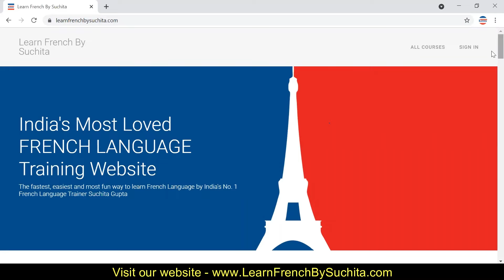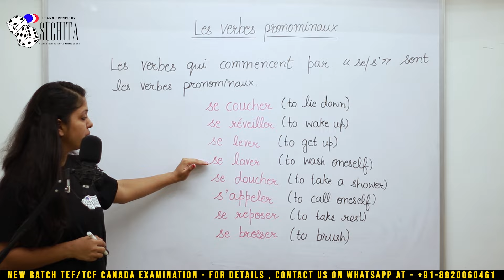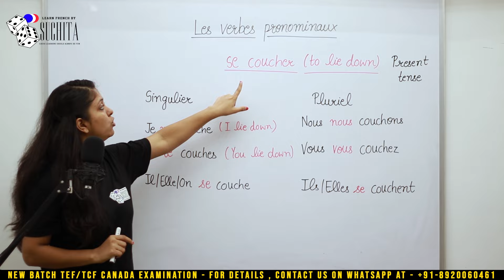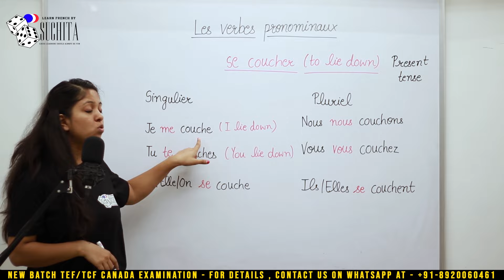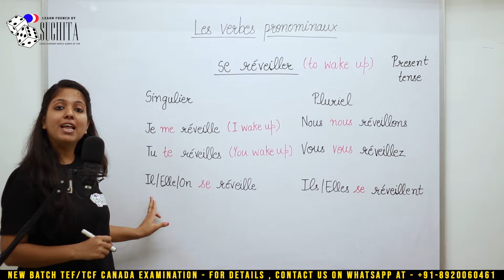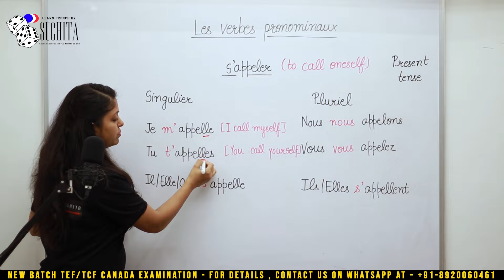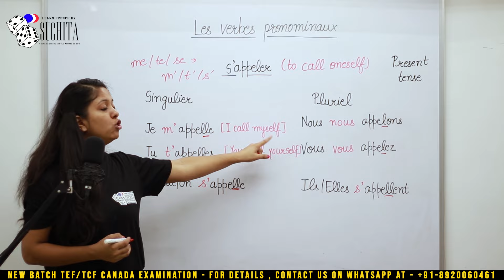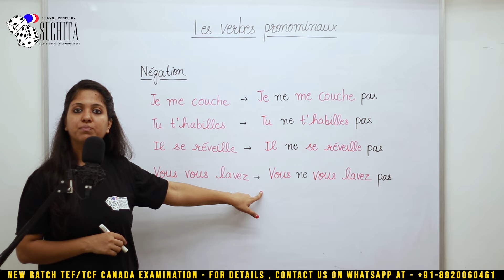French Grammar | Les verbes pronominaux (Pronominal verbs) (Part 1/2) | By Suchita | +91-8920060461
teaches you les verbes pronominaux (The pronominal verbs) (Part 1/2) in French.| For Classes : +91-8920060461
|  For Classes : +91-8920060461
Following are the Playlist for French Lessons
Learn French language online with SUCHITA GUPTA, India's Favorite French teacher, from french beginners to advance to DELF A1, DELF A2, DELF B1, DELF B2, DALF C1 and TEF/TCF exam, adults and children.

It's like she's actually sitting there with you, helping you along... Your very own personal French tutor.